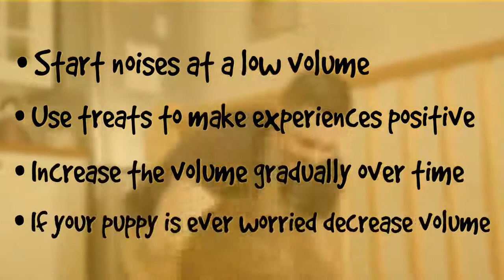How to prevent fear of noises - Trailer